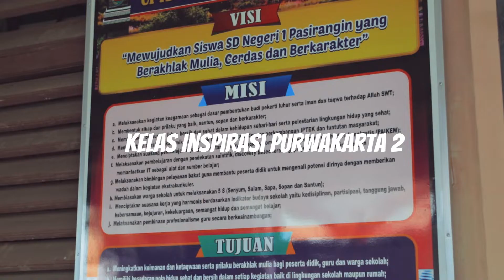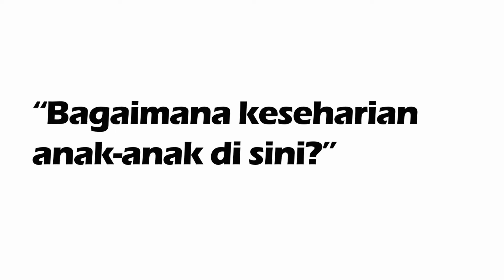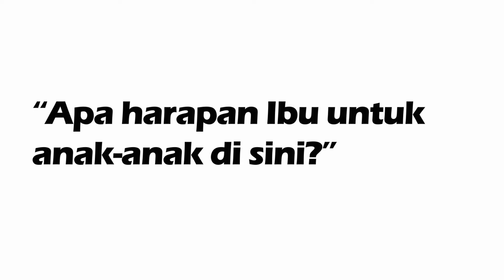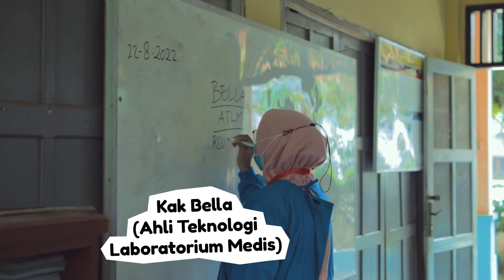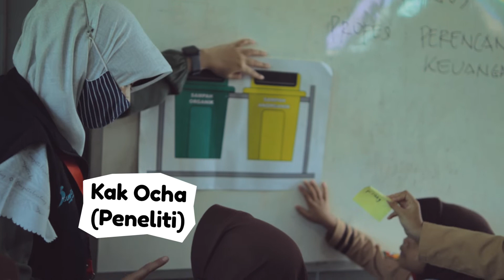Keseruan Kami Di SDN 1 Pasirangin Purwakarta | Kelas Inspirasi Purwakarta 2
Kelas Inspirasi Purwakarta 2 (SDN 1 Pasirangin)

Terima kasih untuk teman-teman relawan yang sudah meluangkan waktu dan tenaga untuk memberikan pengalaman berharga kepada anak-anak di SDN 1 Pasirangin Purwakarta.

Video ini secara khusus kami tujukan untuk seluruh anak-anak hebat di penjuru negeri serta untuk para orangtua yang tak kenal lelah selalu mendukung anak-anak mereka demi sesuatu bernama mimpi.